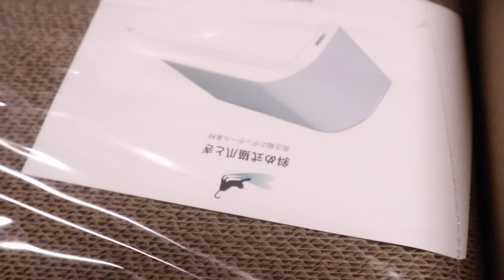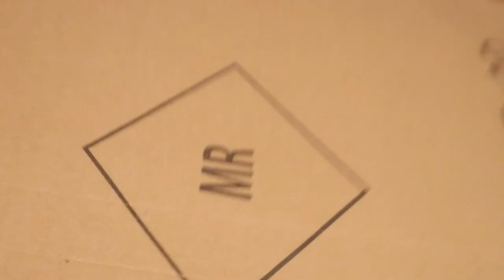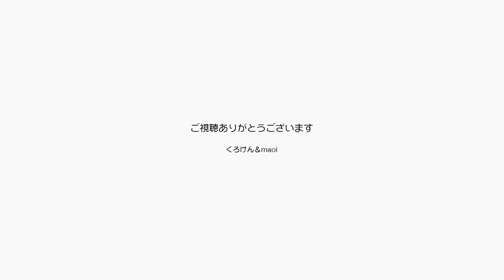もらった爪とぎにすぐ乗るポンちゃん気に入ったね！ 【Jean & Pont 2849】2022/5/16 保護猫ジャンけんポン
パパとママは３連ちゃんのライブにでかけて行きますが、ジャンくんとポンちゃんはまた留守番でご機嫌斜め？
そんな時にいいタイミングで新しい爪とぎをいただきました。
箱から開けてビニールを外すと途端にポンちゃんが飛んできて爪を研ぎます。
この爪とぎは急な坂になっているのですがその角度がどうやら面白いらしくお気に入りです。